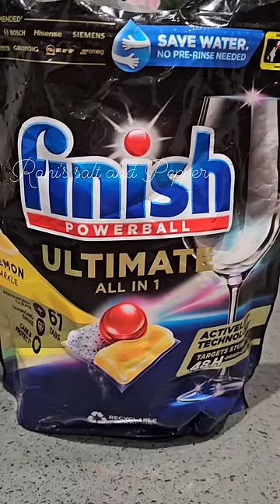അടുക്കളയിൽ ഇത്രയും ഉപകാരമുള്ള വേറൊരു സാധനം കാണത്തില്ല Dishwasher 🙏 പാത്രങ്ങൾ പളപളന്ന് തിളങ്ങും🥰